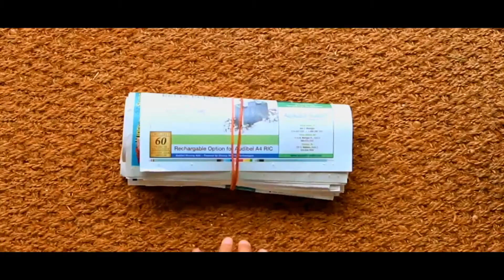The Walk Home - Commentary Track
Director Brian Curtis, and composer Simon MonroeLukowski discuss some of the ideas and stories behind their 2017 summer horror short, "The Walk Home."